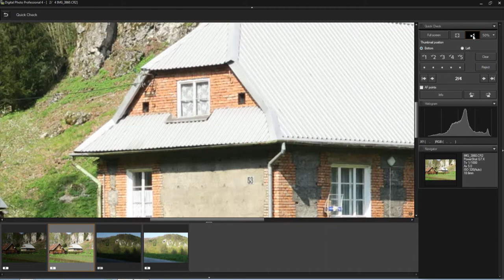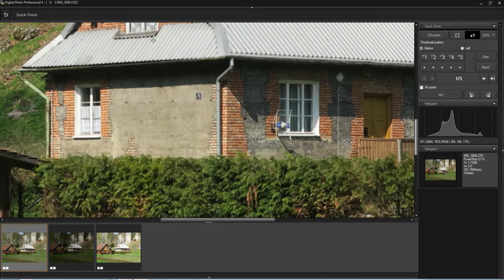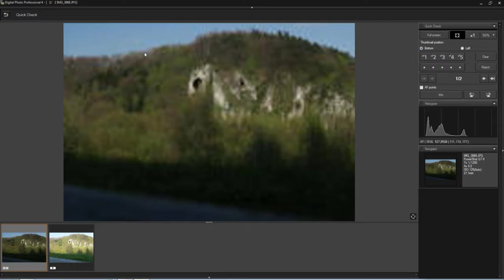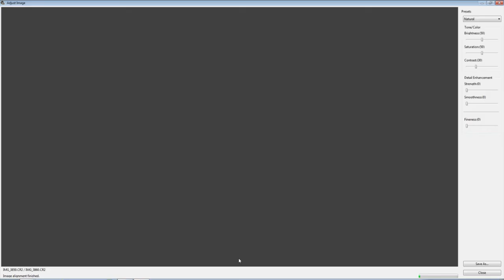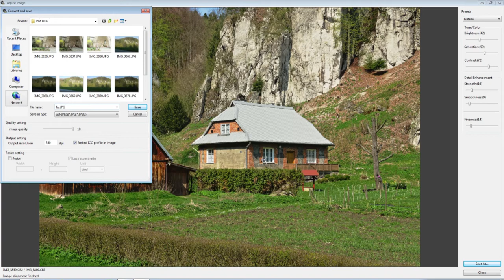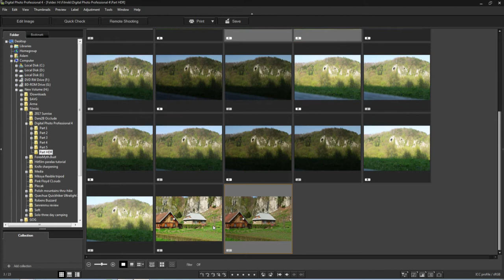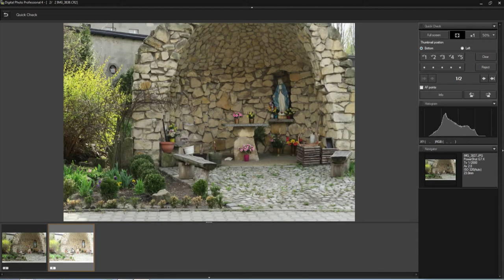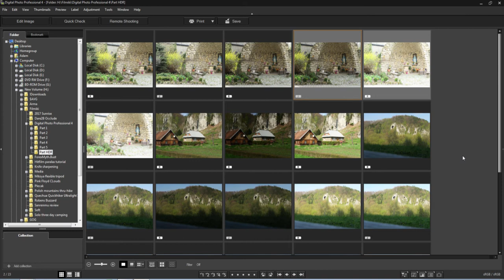Digital Photo Professional 4 CR2 files- part 5: HDR tool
This is a fifth part of a video presentation on how to open and edit Canon RAW files format- CR2. Since I am using a Canon camera, this is really about Digital Photo Professional 4 from Canon. This part is about the HDR tool and an example how to use it.

CR2 files | RAW files | Canon | Digital Photo Professional 4